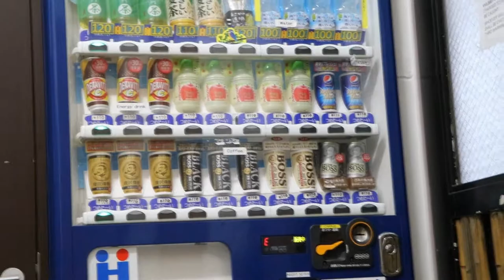I sit on the couch and stare at the vending machine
I was very impressed that there is a vending machine inside the living room...